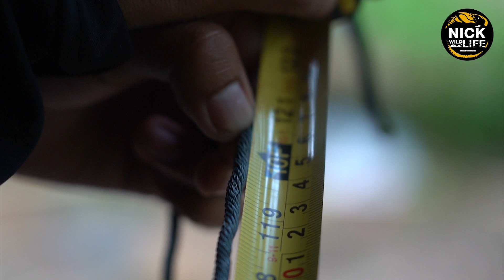จงอาง1รังจะมีไข่กี่ฟอง? อสรพิษวิทยา EP.194